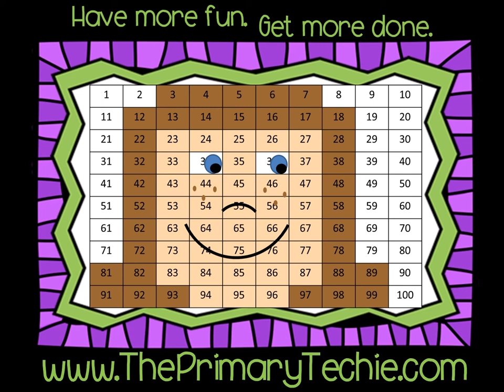Letter Hunt - Back to School